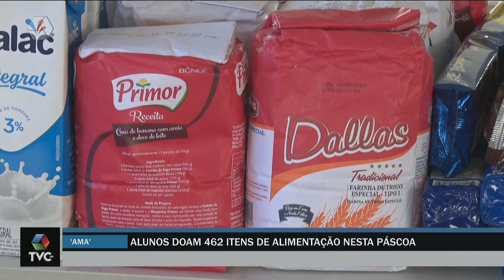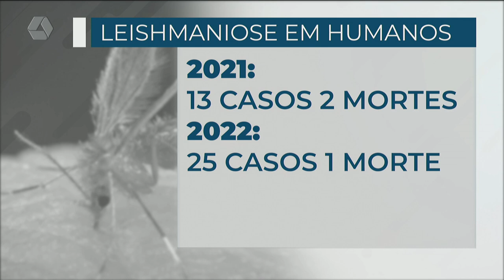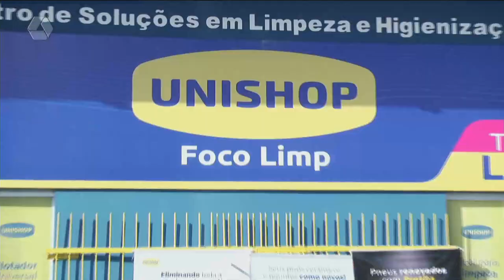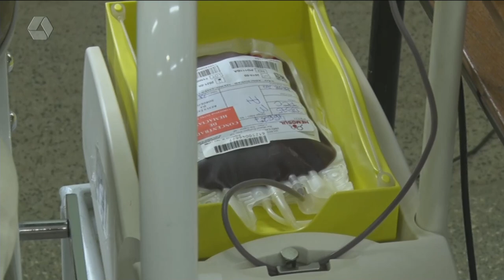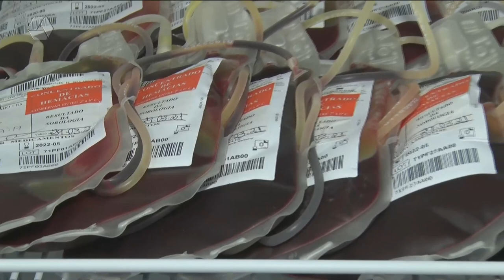TVC AGORA 07/04/2023